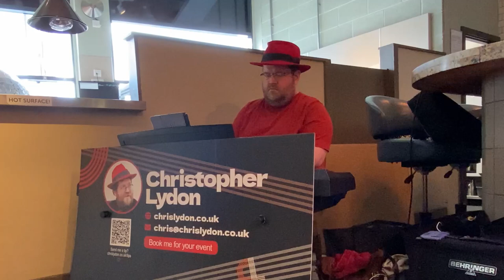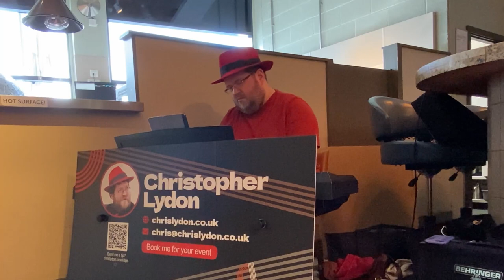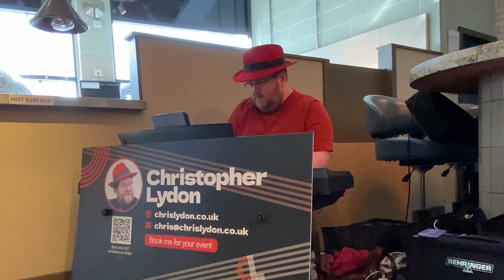Highlights (easy listening) - Christopher Lydon, solo piano (Grand Hotel)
Solo jazz piano. Manchester, UK.

This video recorded at The Grand Hotel, York.